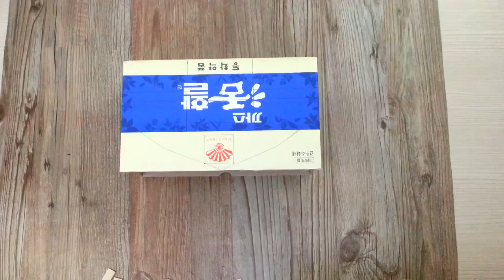[DIY] 리폼 인테리어 소품 만들기 - 컨츄리풍 소품 상자 만들기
아이스크림 막대와 버려지는 상자 리폼해서 소품 보관상자로 활용하기.